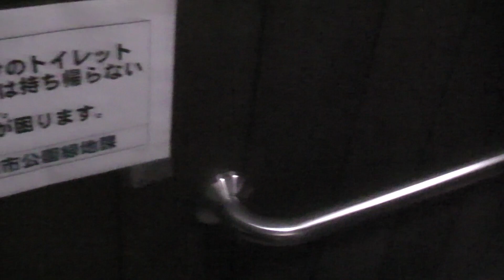弘前公園・弘前城植物園（植物園南案内所そば） 公衆トイレ・多目的トイレ ※有料区画【青森県・弘前市】